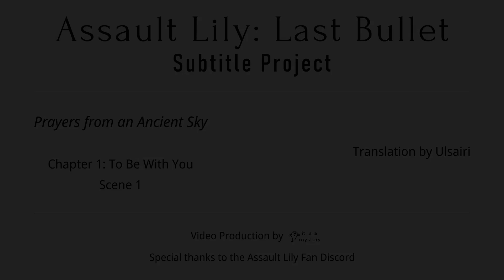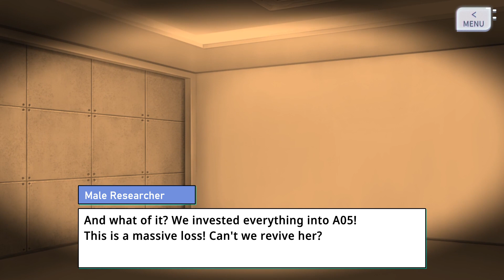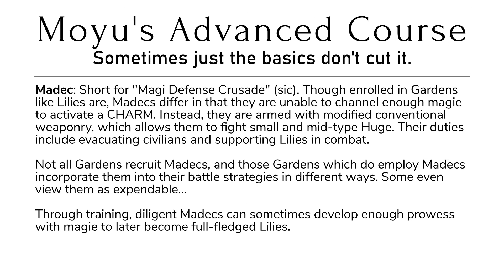Assault Lily: Last Bullet — Prayers from an Ancient Sky — Scene 1-1 (English Subbed)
"Subject A05, Sasaki Ran, life signs lost."

(As we respect the individual preferences of our translators, the precise terms they use may differ from the ones listed in the endcards and wiki, but they should not be hard to figure out.)

Story Event — Prayers from an Ancient Sky
Chapter 1: To Be With You — Scene 1